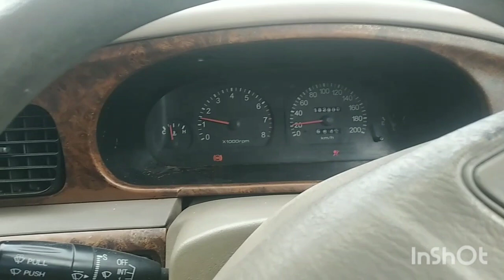Tutorial Pemasangan Timing belt kia Carnival 2.5 V6 - Tanpa Turun Mesin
trik pemasangan timing belt kia carnival bensin tanpa harus turun mesin. dan cara menetukan top left dan righ Kia Carnival bensin 6 silinder 2.5L.